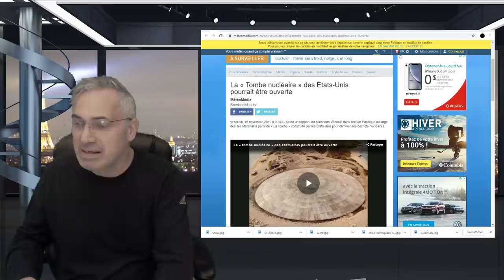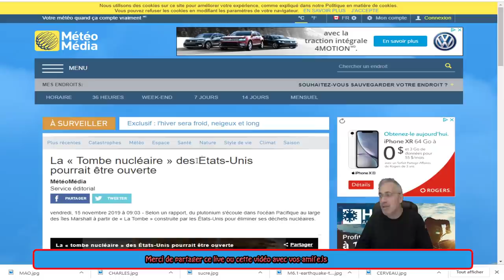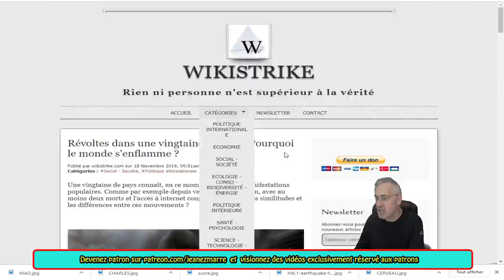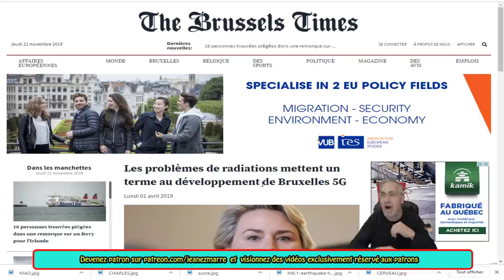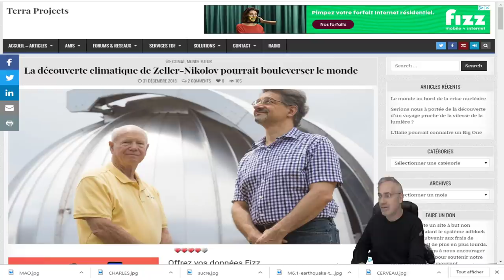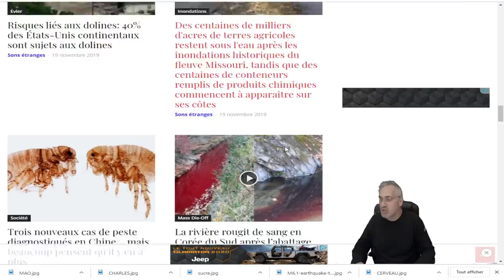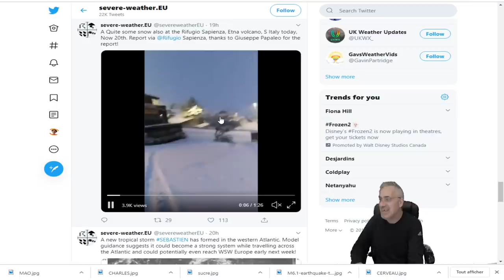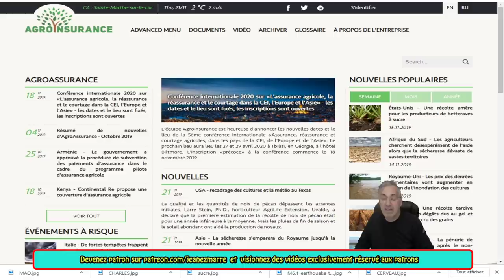VOUS DEVEZ VOIR CE QUI SE PASSE EN CE MOMENT UN PEU PARTOUT;SOYEZ PRÊTS!